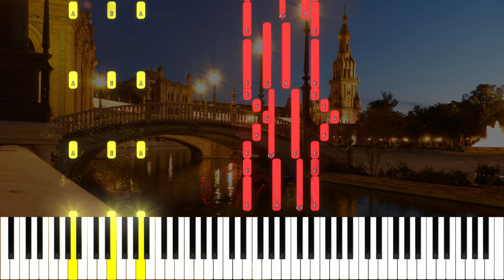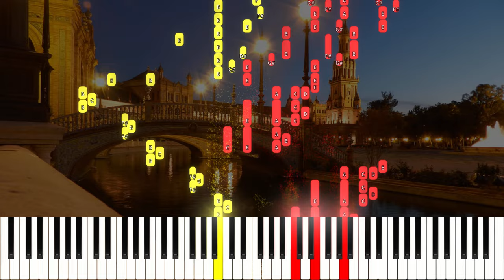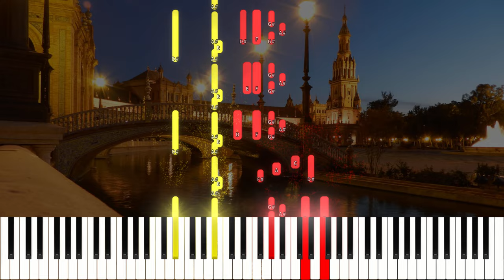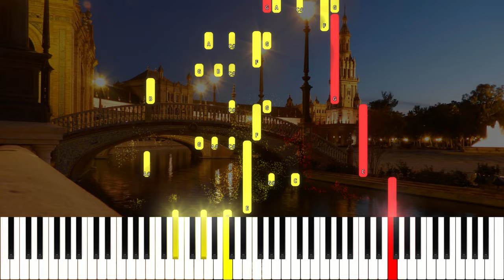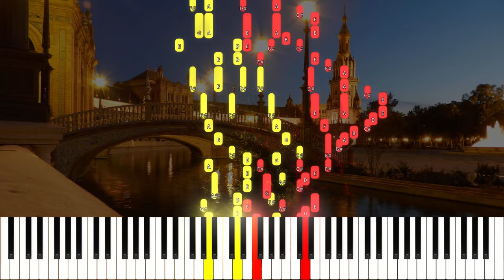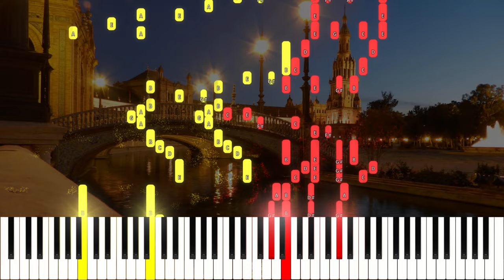Joaquin Turina - Sevilla Op 2 | Spanish musical heritage | Library of Music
At the request of @drippy4297

Written in 1908, the suite “Sevilla” consists of three pieces relating to the city of Seville, Turina’s birthplace.

"Sevilla, Op. 2" is a captivating piano composition by the renowned Spanish composer Joaquín Turina. This exquisite musical piece is a celebration of the rich and vibrant culture of Sevilla, a city in Andalusia, Spain. Turina masterfully weaves together the essence of Andalusian music, capturing the spirit of this historic city in his composition.

As you listen to "Sevilla," you'll be transported to the heart of Spain, where the music conjures images of lively flamenco dances, the passionate rhythms of Spanish guitar, and the colorful tapestry of Andalusian traditions. The piece is characterized by its intricate melodies, evocative harmonies, and dynamic contrasts, making it a favorite among pianists and music enthusiasts alike.

Turina's "Sevilla" takes you on a musical journey through the bustling streets, enchanting courtyards, and vibrant festivals of the city. The piece is an enchanting blend of classical and folk elements, with each note resonating with the soulful spirit of Spain.

Whether you're a lover of classical music or simply appreciate the beauty of Spanish culture, "Sevilla, Op. 2" is sure to captivate your senses and transport you to the enchanting world of Andalusia. It stands as a testament to Joaquín Turina's mastery as a composer and his ability to evoke the essence of a place through music.

The movements are:
1. Bajo los naranjos - Under the orange trees
2. El Jueves Santo a medianoche (Desfile de una cofradía por una callejuela)
- On Holy Thursday at midnight (a parade of a brotherhood through an alley)
3. La Feria. - The Fair.